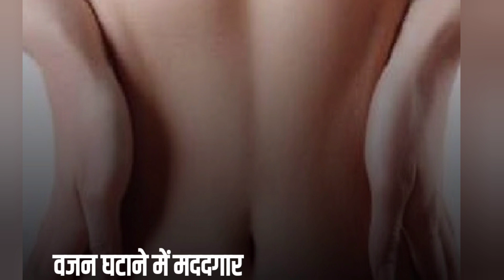kari patta ke fayde!health benefits of curry leaves! benefits of curry leaves!health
kari patta ke fayde! meethi neem ke fayde!health
कढ़ी पत्तों के फायदे जानकर हैरान रह जाएंगे // Health Benefits
Of Curry Leaves In Hindi
कढ़ी पत्तों के फायदे जानकर हैरान रह जाएंगे
क्यों खाएं कड़ी पत्ता
Leaves Benefits
Benefits of Curry Leaves - Curry
Health Benefits Of Curry Leaves In Hindi - कढ़ी पत्ते के
लाभ
Curry Leaves (Kadi Patta) Benefits In Hindi | करी पत्ते के
फायदे
Skin Benefits Of Curry Leaves
खाने में करी पत्ते के इस्तेमाल से बहुत हैं फायदे
करी पत्ता के ये हैरान कर देने वाले फायदे
कढ़ी पत्ते के फायदे - Curry Leaves Benefits in Hindi
कढ़ी पत्तों के फायदे जानकर हैरान रह जाएंगे, Health Benefits Of
Curry Leaves In Hindi, कढ़ी पत्तों के फायदे जानकर हैरान रह
जाएंगे, क्यों खाएं कड़ी पत्ता, Benefits of Curry Leaves Curry
Leaves Benefits, Health Benefits Of Curry Leaves In
Hindi,कढ़ी पत्ते के लाभ, Curry Leaves Benefits In Hindi | करी
पत्ते के फायदे, Skin Benefits of Curry Leaves, Curry leaves
for hair growth, खाने में करी पत्ते के इस्तेमाल से बहुत हैं
फायदे, करी पत्ता के ये हैरान कर देने वाले फायदे, कढ़ी पत्ते के
फायदे,Curry Leaves Benefits in Hindi